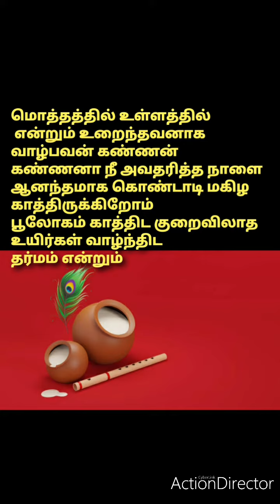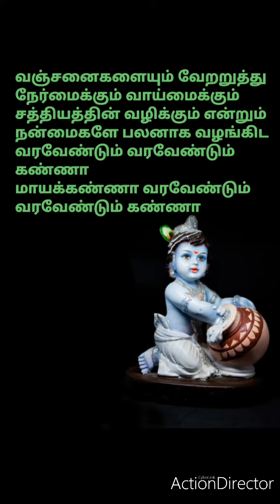இல்லத்திற்கு அழைத்திடுவோம் வாருங்கள் - பிறந்த நாள் கொண்டாட வரவேண்டும் வரவேண்டும் கண்ணா 🌷🌷🔥🔥🎈🎈🙏🙏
இல்லங்கள் தோறும் அழைத்து அருள் வேண்டிடுவோம் கண்ணனை

திருமதி ராதா லெட்சுமணன் கவிதைகள்